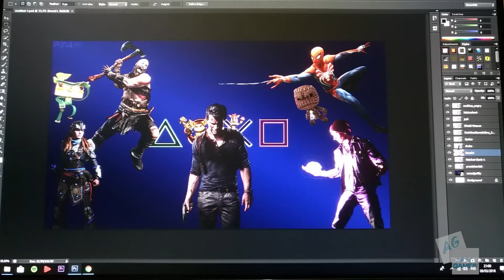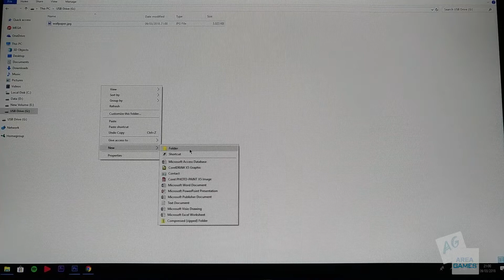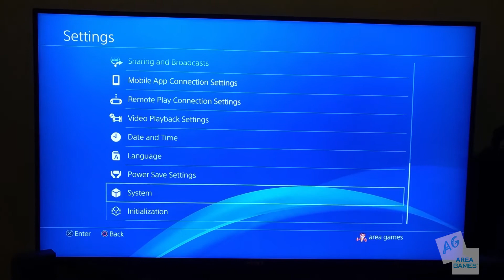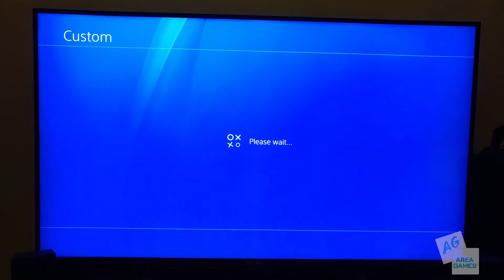[Tutorial] How to Create Custom Wallpapers PS4 via USB | Cara Mudah Custom Wallpaper Sendiri di PS4